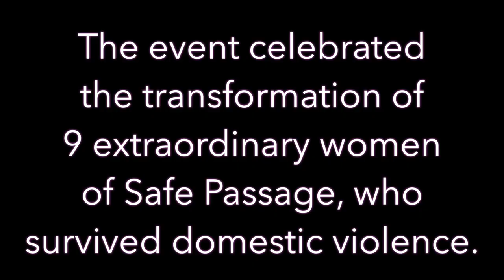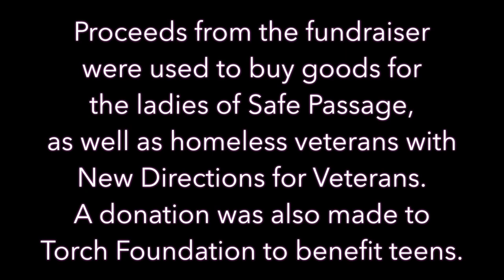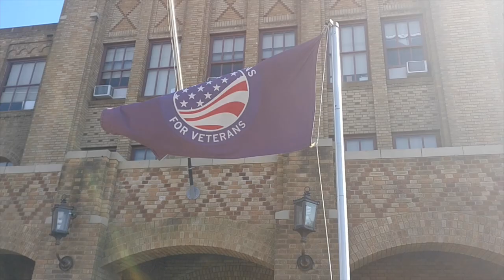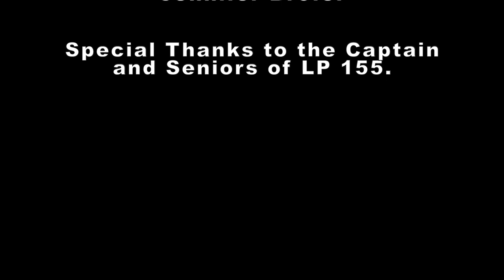Reborn: A Celebration of Transformation | LP 155 Community Service Project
LP 155, a group of leaders with Mastery in Transformational Training (MITT), hosted a fundraiser to support charities benefiting survivors of domestic violence (Safe Passage), homeless veterans (New Directions for Veterans), and teens (Torch Foundation).